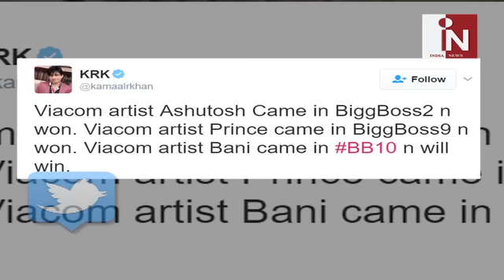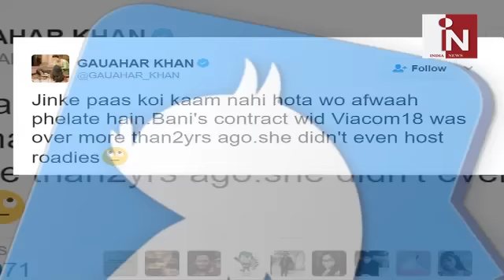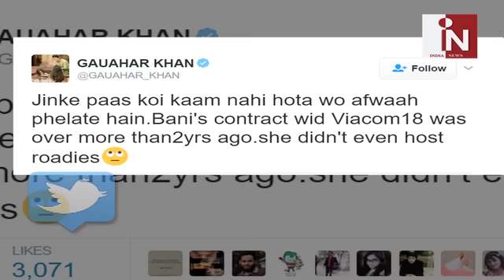Bigg Boss 10 के Winner का हुआ खुलासा...जानकर रह जायेंगे हैरान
Kamaal Rashid Khan aka KRK is the man who knows it all, by his own admission, about the controversial reality show Bigg Boss. Just when his earlier prediction of Rohan Mehra winning Bigg Boss 10 didn’t come true, he went ahead and gave the audience another name. This time it is VJ Bani J who KRK believes will win the show.